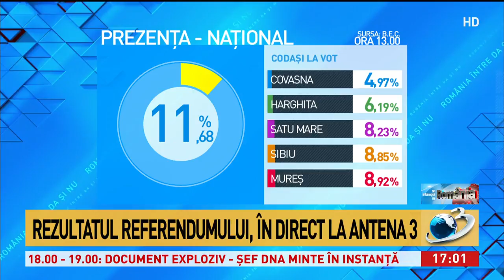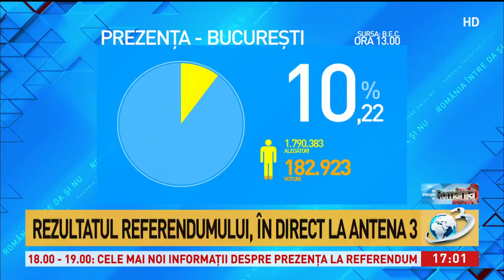Cele mai noi informaţii despre prezenţa la vot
În mai puţin de o jumătate de oră vom afla noi rezultate ale prezenţei la vot de la Biroul Electoral Central. Vă reamintesc, după o zi şi jumătate de vot, procentul celor care s-au prezentat la urne era de 11,67% dintre alegători. Cel mai mult s-a votat la secţie 482 organizată într-o mănăstire, la Vânători Neamţ, în judeţul Neamţ - 382%. Cu 0% prezenţă sunt secţii în Hunedoara şi Bucureşti. Andreea Popa vine cu mai multe informaţii.